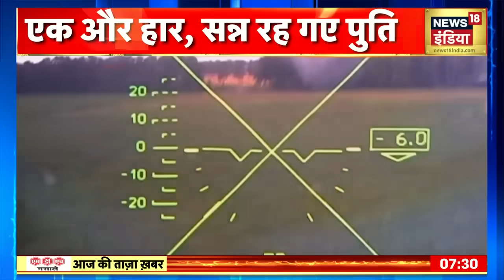Russia Ukraine War: Liman में शिकस्त से बौखलाया रूस, यूक्रेन पर Drone से हवाई हमले किए तेज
Russia Ukraine War: यूक्रेन पर रूस ने अपने हवाई हमले तेज कर दिए है. Liman में शिकस्त से रूस पूरी तरह से बौखलाया हुआ है जिसके बाद Vladimir Putin ने अब Zelenskyy से बदला लेने की पूरी तरह से ठान लिया है.